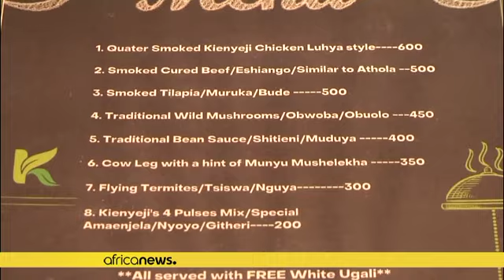Kenya : les aliments traditionnels au patrimoine culturel de l'UNESCO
Au Kenya, la campagne pour promouvoir les aliments traditionnels a été reconnue dans le registre des bonnes pratiques de sauvegarde de l'UNESCO.